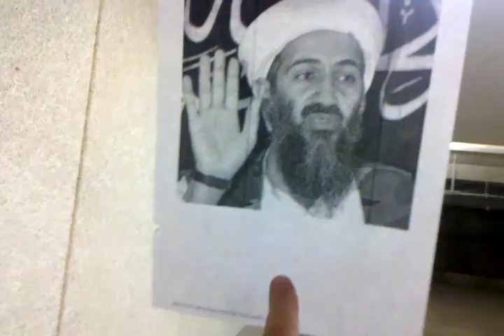Christy with a 9mm!